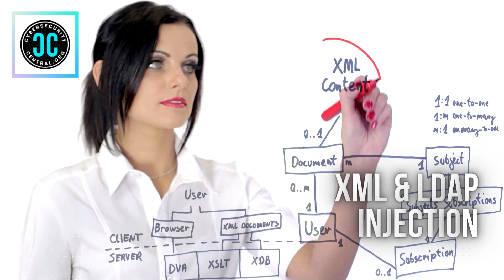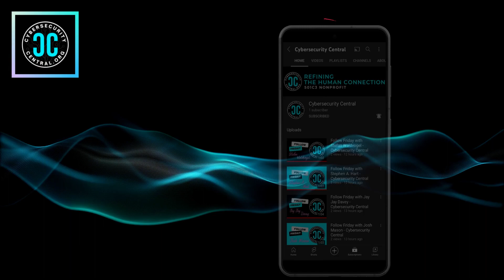Security+ Friday | Injection Attacks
🎯 The week has come to an end, but not before we have a chance to share SecurityFriday! Materials covered are those related to CompTIA's Security+ Certification. Take a moment to watch a quick overview on injection attacks. Remember to stay cyber safe!